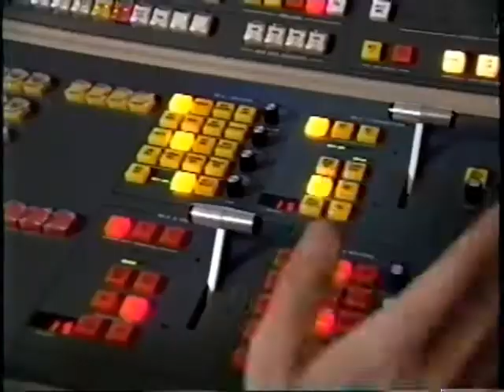Ball State University newsline: communications programs, circa 1993-1994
Ball State University Newsline presented by Al Rent. Segment highlights telecommunications program at Ball State University to teach broadcast journalism theory and practice.  Segment also highlights Ball State University's Center for Information and Communication Sciences graduate program and the Writing Competency Program.